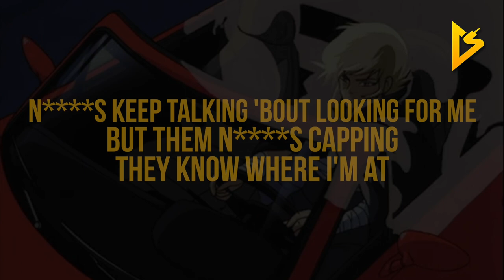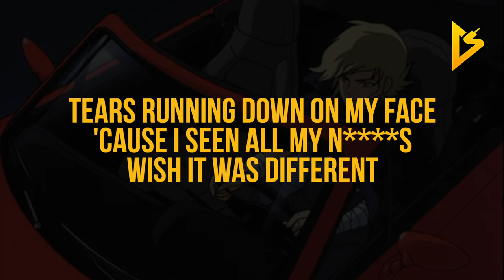Popp Hunna - Adderall (Corvette Corvette) (Lyric Video) | b***h, corvette corvette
• Follow Popp Hunna on Social Media •